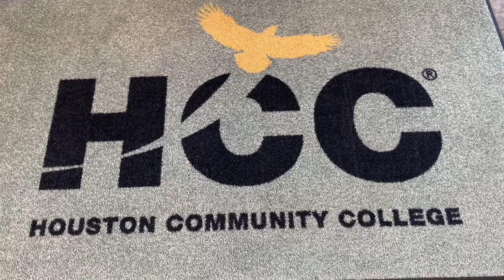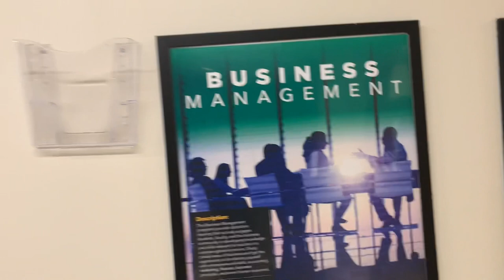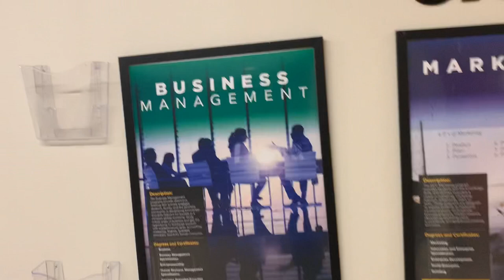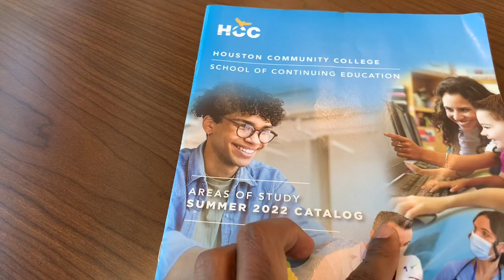Un petit tour sur Mon Universite/Community College au USA